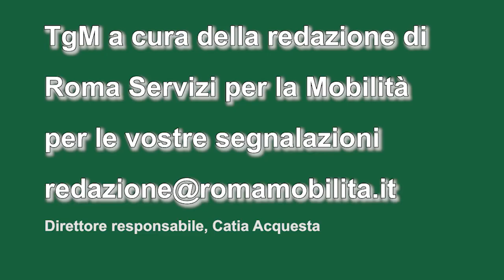TgMobilità 9 marzo ore 14